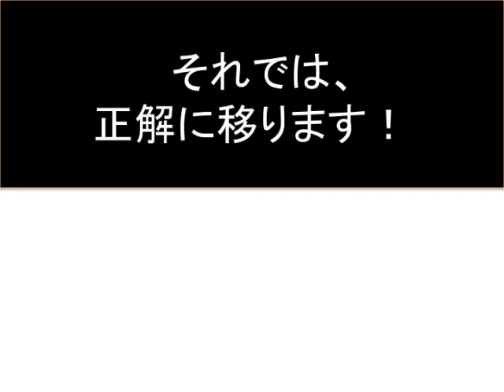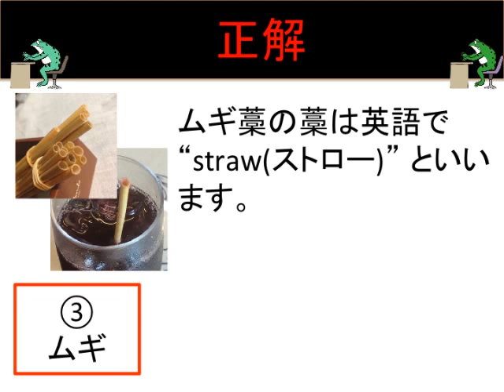[明治時代のストローは植物だった？面白雑学３択クイズ]脳活クイズ vol ３９８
[脳活トレーニング】の クイズvol.398は、面白雑学３択クイズです！明治時代のストローは植物だった？！Quiz vol.398 is an interesting miscellaneous triple quiz! Was the straw in the Meiji Era a plant? It is!
Play the video and challenge it.

[マッチ棒を３本移動して飲み物に・マッチ棒パズル]脳活クイズ vol ３９７　match stick puzzle

[２文字入れると有名施設に・シンプルなぞなぞ]脳活クイズ vol ３９５ quiz -fill in the chara.-

[２文字入れると乗り物に・シンプルなぞなぞ]脳活クイズ vol ３９２simple quiz

[ATMで細かいお札で出す方法？日常の豆知識３択クイズ]脳活クイズ vol ３８９

[卵糖が表すお菓子は何でしょうか？難読漢字３択クイズ]脳活クイズ vol ３８８

『[冷凍庫から聞こえて来る音楽・シンプルなぞなぞ]脳活クイズ vol ３７７simple quiz』

『[出世魚ブリ。ブリの１つ前の呼び名は？！３択クイズ]脳活クイズ vol ３７０promoting fish "Buri"』

『[引っ掛け問題・１０回言ってクイズ]脳活クイズ vol ３６７ten times say quiz』

『[引っ掛け問題・１０回言ってクイズ]脳活クイズ vol ３６６ten times say quiz』

『[引っ掛け問題・１０回言ってクイズ]脳活クイズ vol ３６５ten times say quiz』

『[知っておきたい焼き鳥の部位”ハツ”！３択クイズ]脳活クイズ vol ３６４yakitori torivia quiz』

『[知っておきたい焼き鳥の部位”せせり”！３択クイズ]脳活クイズ vol ３６３yakitori torivia quiz』

『[初めていく焼き鳥屋さんで頼みたい３品・雑学クイズ]脳活クイズ vol ３６２yakitori trivia quiz』

『[知ってた？おもしろ動物雑学-キツツキ受けるの衝撃-◯✖️クイズ]脳活クイズ vol ３４０◯✖️quiz』

『[約20%の人しか知らない本来の日本語！？「声を・・・」◯✖️クイズ]脳活クイズ vol ３３５◯✖️quiz』

『[間違いやすい日本語！61.3%の人が間違う「間が持◯◯◯」◯✖️クイズ]脳活クイズ vol ３３４-◯✖️quiz-』

『[間違いやすい日本語「破天荒」の正しい意味は？３択クイズ]脳活クイズ vol ３３０word quiz』

『[動物のおもしろ雑学!ダチョウの目は脳よりも・・・◯✖️クイズ]脳活クイズ vol ３2８-animal quiz-』

【ごっくん しちゃった！】「お酒飲みながらしゃぶるのがうみゃあで」- サントリー新発売ビール「頂〈いただき〉」絶頂うまい出張シリーズ

映画『ジョジョの奇妙な冒険 ダイヤモンドは砕けない 第一章』予告3【HD】2017年8月4日(金)公開